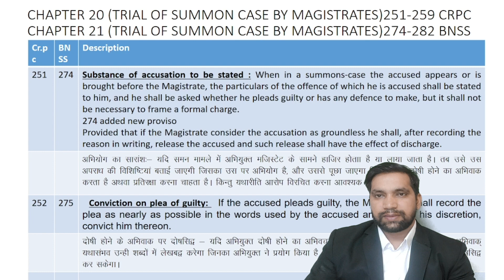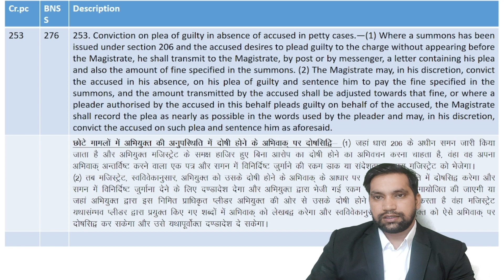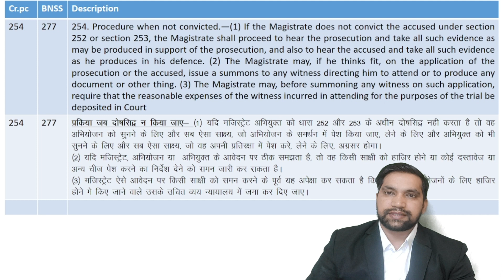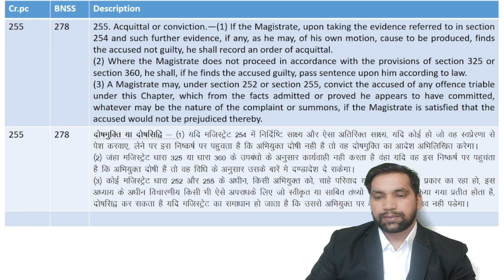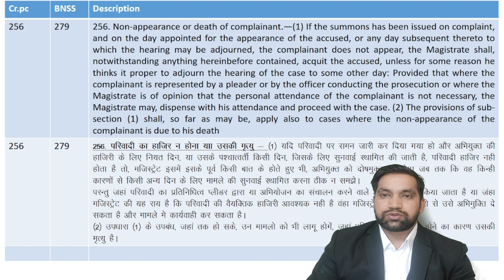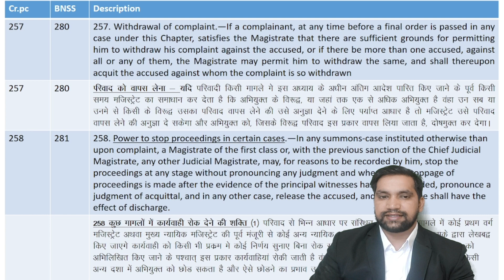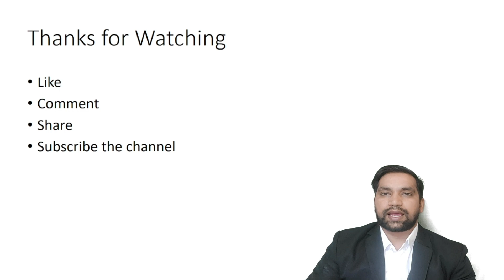TRIAL OF SUMMON CASE BY MAGISTRATES Section 251-259 | Tech Lawyer| By Atul kumar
In this comprehensive video, we delve into the procedural intricacies of summon cases tried by magistrates, as outlined in Sections 251 to 259 of the Criminal Procedure Code (CrPC). From the initiation of proceedings to the final disposal, we explore the key stages of trial, including the framing of charges, examination of witnesses, and the role of the accused. Whether you're a law student, legal professional, or simply curious about the judicial process, join us as we navigate through the nuances of trial procedures, providing valuable insights and clarifications along the way. Gain a deeper understanding of the legal framework governing summon cases and equip yourself with the knowledge necessary to navigate this aspect of criminal law with confidence.